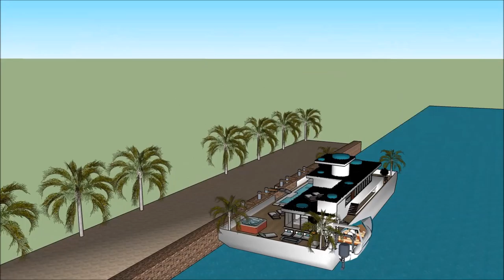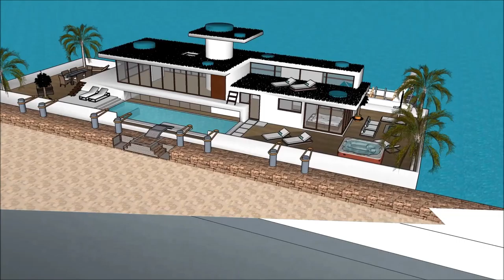memarlıq dizayn Üzən ev villa lüks konağı köşk ev dizaynı 2018 Amsterdam Hollandia in Holland Amster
The floating house villa houseboatzania launching an innovative high-end luxury yacht floating house villa mansion home design potentially as a display of exhibition of the memarlıq dizayn Üzən ev villa lüks konağı köşk ev dizaynı 2018 Amsterdam Hollandia in Holland Amster.

The collection of the Floating house villa houseboatzania concept of memarlıq dizayn Üzən ev villa lüks konağı köşk ev dizaynı 2018 Amsterdam Hollandia in Holland Amster consists of high luxury and architectural art pieces in minimalism combined with living on the waterfront of the harbour.

The floating house villa mansion yacht design has the basis to sustain living with high standards and contemporary structural design - memarlıq dizayn Üzən ev villa lüks konağı köşk ev dizaynı 2018 Amsterdam Hollandia in Holland Amster with numerous of prospects for excessive living and celebrating the desire of life worldwide: